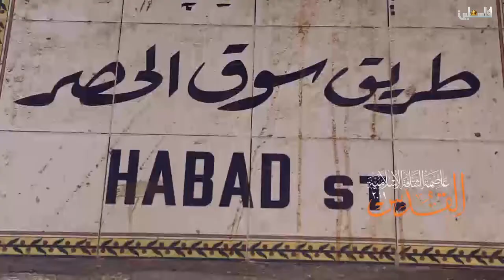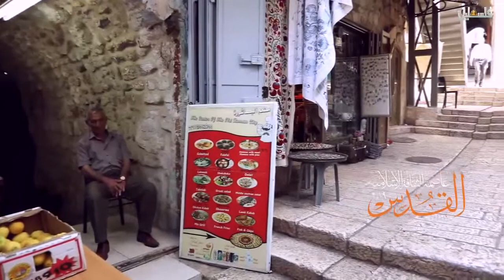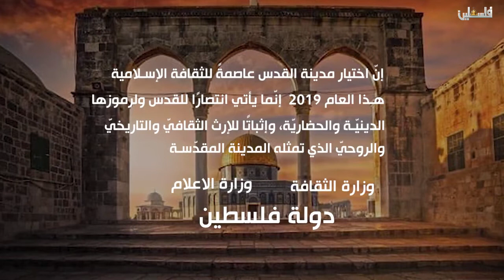القدس عاصمة الثقافة الإسلامية 16 رمضان